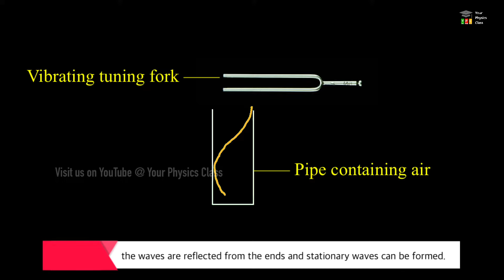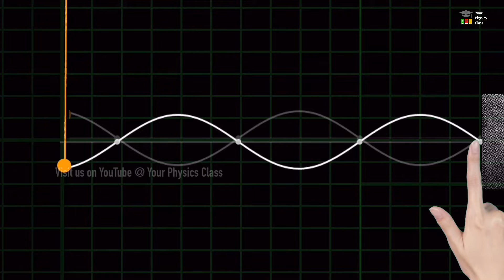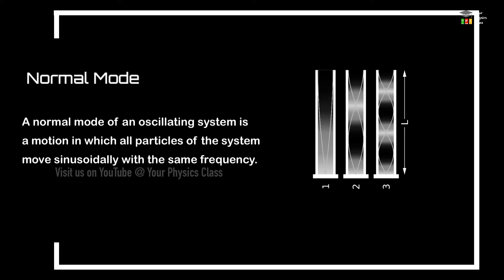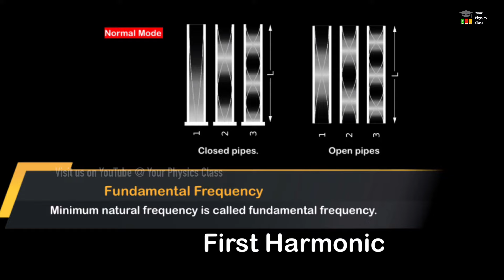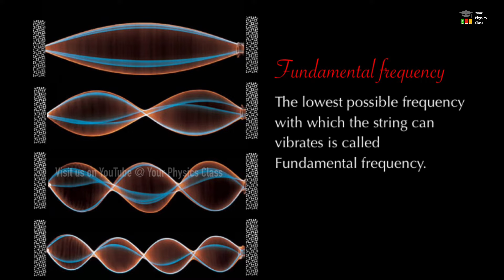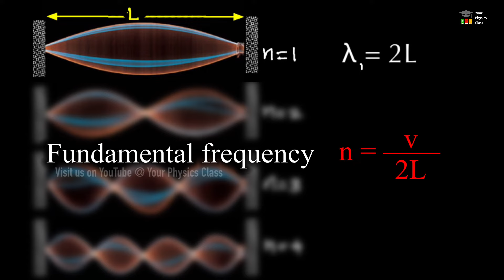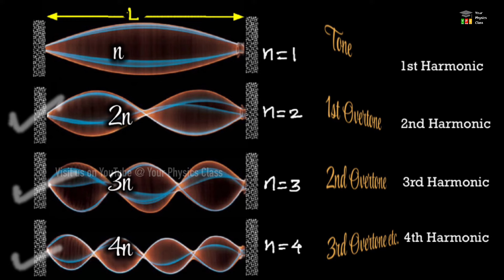Harmonics and Overtones | Superposition of Waves | stationary waves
6.7 Harmonics and Overtones:
When a string or an air column is set into vibrations by some means, the waves are reflected from the ends and stationary waves can be formed. An important condition to form stationary waves depends on the boundary conditions wavelengths that or constrain frequencies
the of possible vibration of the system. These are called the natural frequencies of normal modes of oscillations. The minimum of these frequencies is termed the fundamental frequency or the first harmonic. The corresponding mode of oscillations is called the fundmental mode or fundamental tone. The term overtone is used to represent higher frequencies. The first frequency higher than the fundamental frequency is called the first overtone, the next frequency higher is the second overtone and so on. The term 'harmonic' is used when the frequency of a particular overtone is an intergral multiple of the fundamental frequency. In strings and air columns, the frequencies of overtoners are integral multiples of the fundamental frequencies, hence they are termed as harmonics. But all harmonics may not be present in a given sound. The overtones are only those multiples of fundamental frequency which are actually present in a given sound. The harmonics may or may not be present in the sound so produced

Hi! I’m very delighted to make videos on my favourite subject physics.  My sole intention of preparing these videos is to keep you free from exam fear.  I’ve been trying to make this subject easy and enjoyable by creative learning.  I’m sure you’ll loving it.